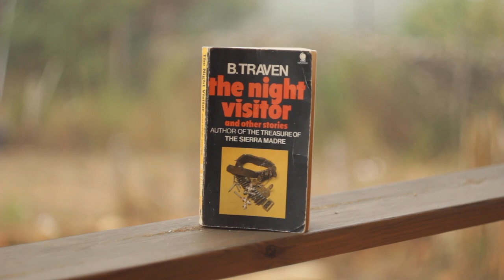Small Business Owners' Thoughts on "Assembly Line", a short story by B. Traven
After recently reading a short story called "Assembly Line" written by B. Traven, we were inspired to make this video, where we explore some of our thoughts about our work, regarding creativity, mass production, profit, and sustainability.

Subtitles in English and Portuguese :)